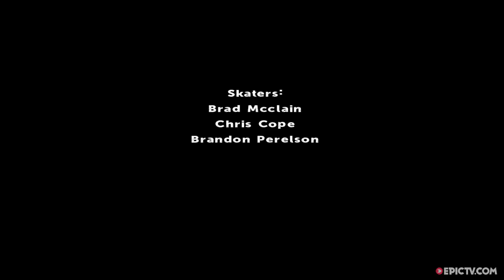Riding Some Very Gnarly Pools With Kevin Kowalski, Cody Lockwood, And Friends | Pool Nation, Ep. 10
In the last episode of Pool Nation we visit the Editorial Director for Skateboard Mag, Dave Swift who talks about the business of magazines and photography and the role it plays in guiding where skateboarding is going as a culture and an industry.  Along the way we skate a few gems in Modesto and Auburn with a heavy crew of rippers including Kevin Kowalski, Cody Lockwood, Chris Russell, Brandon Bohle, Frank Shaw, Dalton Dern, Mason Merlino.

Director: Ben Galland
Producer: Ben Galland & Josh Henderson